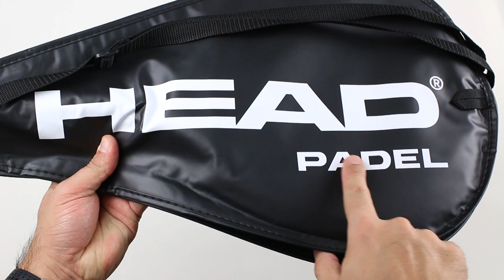Unboxing pala de pádel Head Instinc N2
Ha llegado a nuestras manos la pala de pádel Head Instinct N2, una pala de gama alta edición especial con un precio de oferta espectacular, te contamos sus mejores secretos.

La pala Head Instinct N2 es una edición especial sacada por Head estas navidades y que continuará durante todo el 2016, incorpora mismo molde que la Tornado Bela, exactamente el mismo molde y características pero con mayor jugabilidad, la Instinct tiene el punto dulce mejorado y salida de bola espectacular.

Además la Head Instinct 2016 incorpora goma N2 de FOAM, goma blandita para un toque descomunal y una salida de bola espectacular, ¡es tu pala, es tu juego!